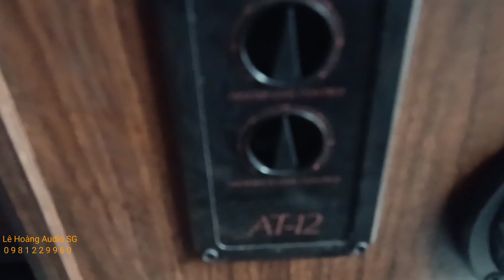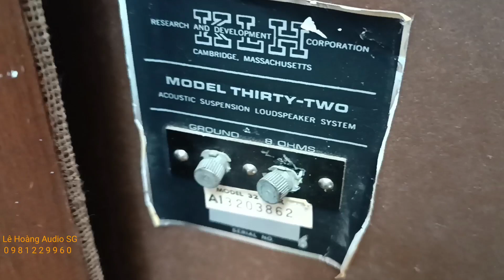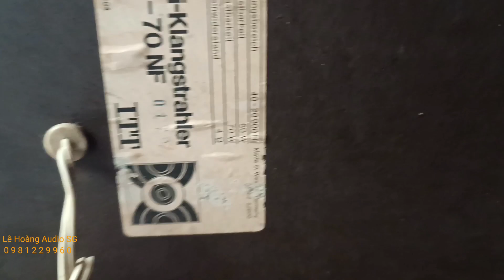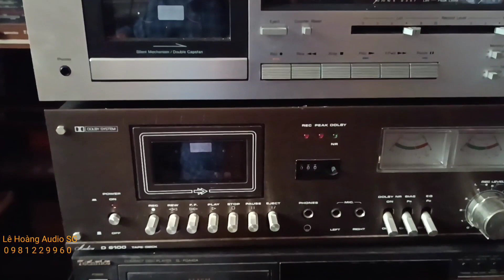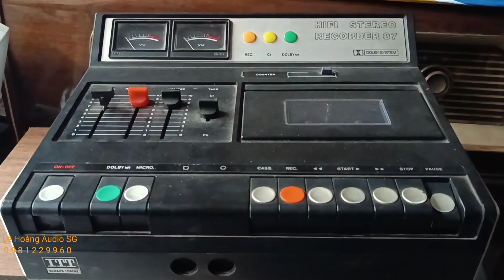Bạn có chọn được món đồ chơi Audio nào không?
Loa Mỹ Cerwin Vega, Tape Deck Nakamichi, Tape deck Đức...